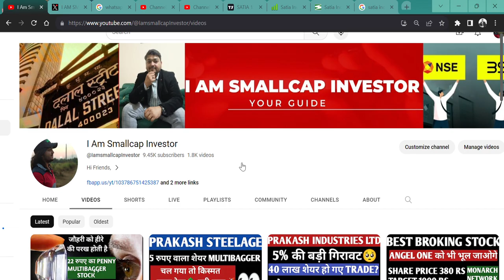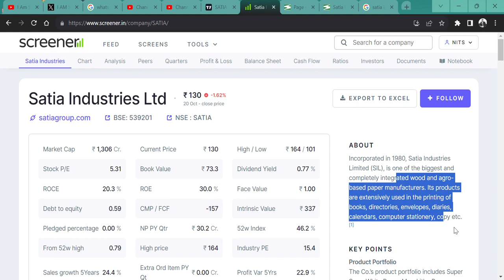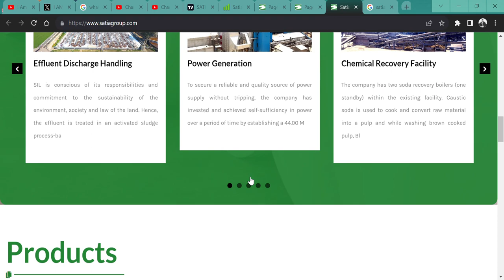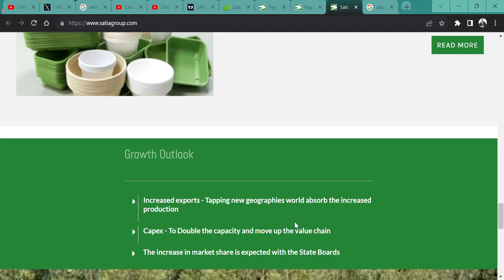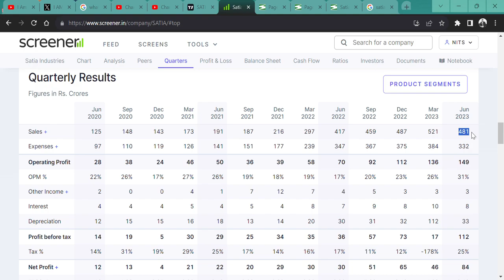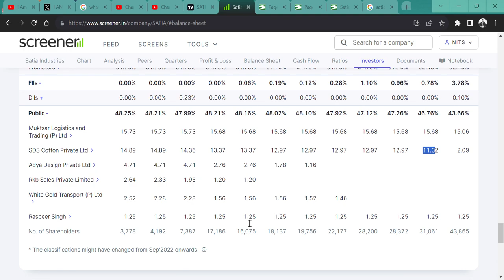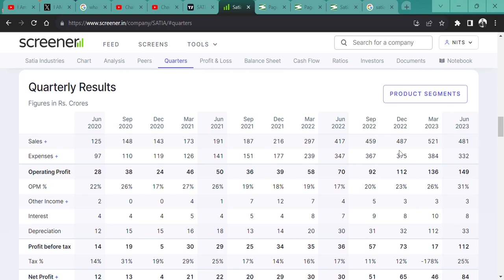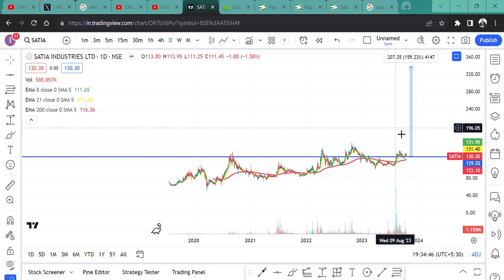Satia Industries Ltd🎯 || 5 PE💲 || GOOD OPPORTUNITY || STOCK PRICE 130👀 TARGET 337 RS🚀 || FIIS🎉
HI,

Satia Industries IS THE LOW PE OF 5 AND  STOCK HAS THE GOOD FUNDAMENTAL AND COULD BE 3X || WATCH THE VIDEO TO KNOW MORE?

Satia Industries WILL FALL?
Satia Industries GOOD RESULT,
will Satia Industries price increase,
why Satia Industries share falling,